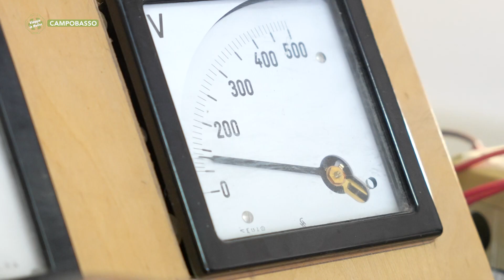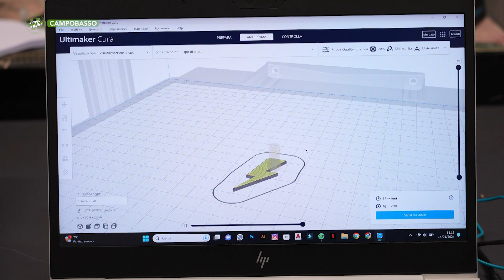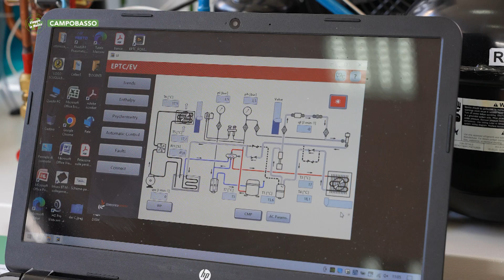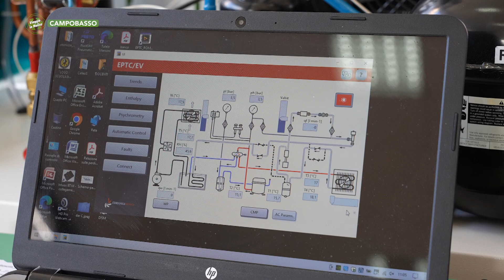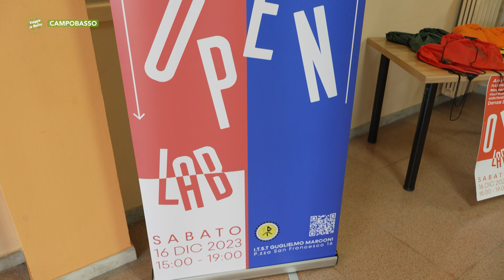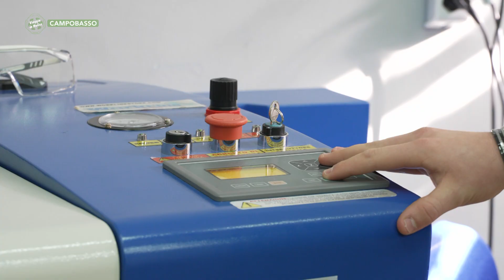Campobasso - Open day Istituto Tecnico per il settore Tecnologico “G Marconi” - Puntata 9426-06